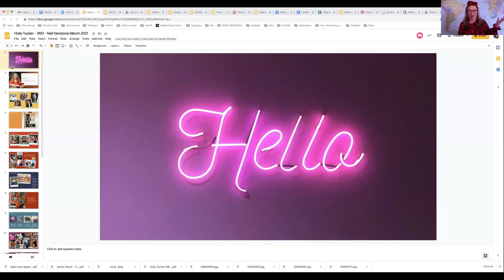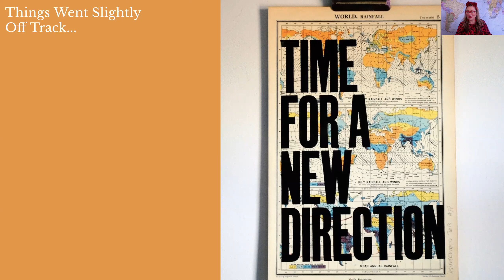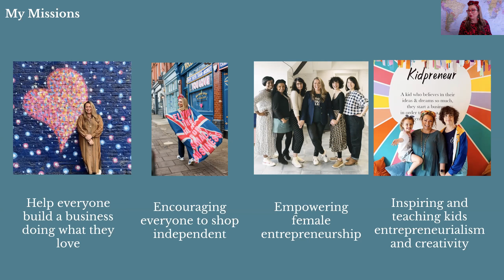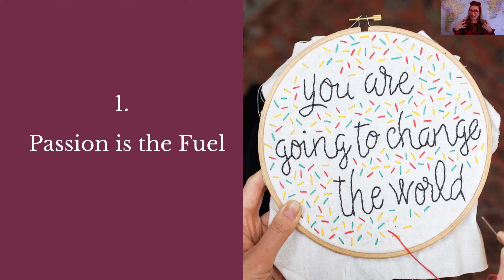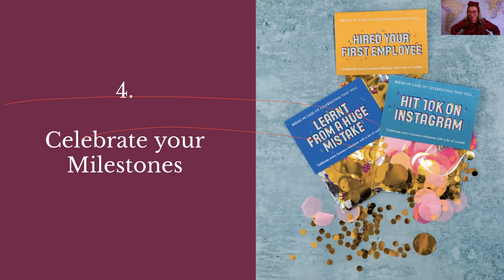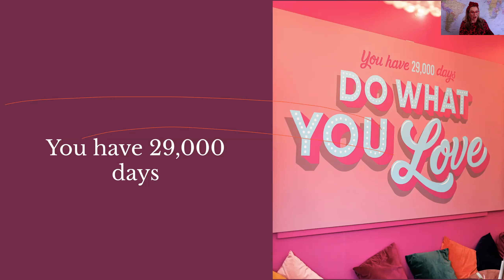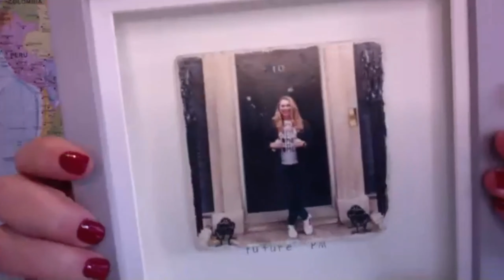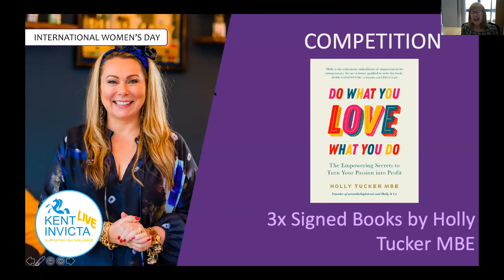International Women’s Day 2021: Inspire and Admire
International women’s day is a global day of celebrating women and the social, economic, cultural, and political achievements they have achieved. The day also marks a call to action for accelerating women’s equality. Here at Kent Invicta Chamber of Commerce we are huge advocates for equality and strive for change, with this we are gladly holding an event to celebrate International Women’s Day 2021 and bring everyone in business together.

Our aim for the morning was to bring inspiring women from different industry’s together under one roof and provide discussion to help guide other women in business, helping them excel in their own working life.

The event was hosted by our Chief Executive Jo James OBE, followed by Holly Tucker MBE, Founder, Notonthehighstreet.com and Holly & Co. You will also hear from Karen Cox, Vice-Chancellor and President of the University of Kent.